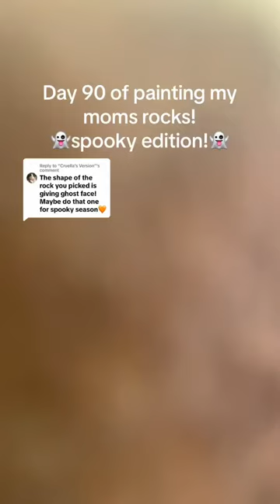painting rockpainting rockart ghostface halloween october2023 youtubeshort paintingoftheday